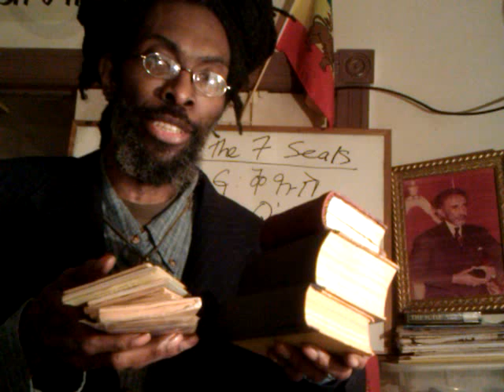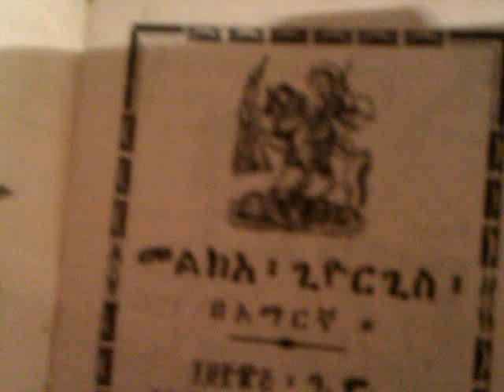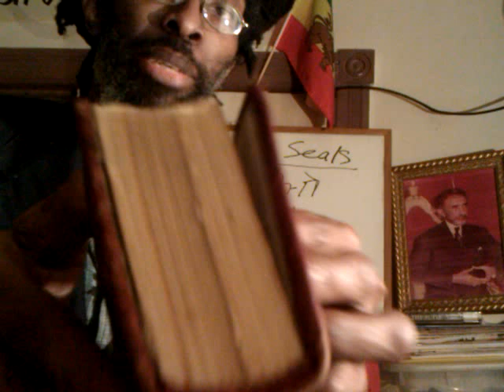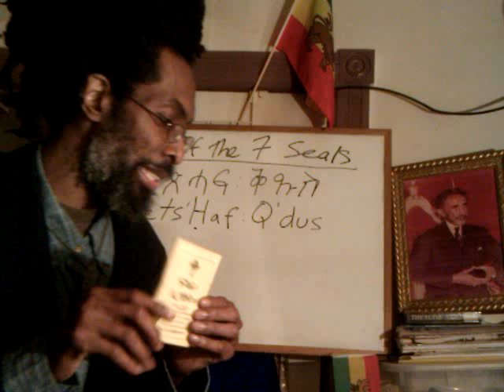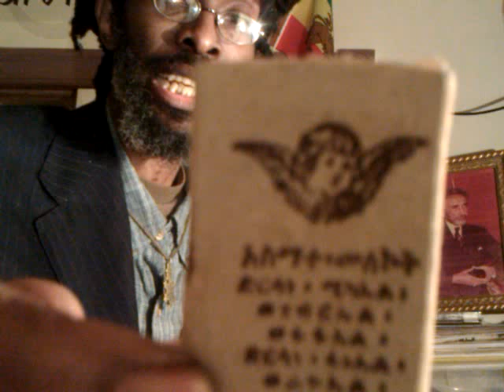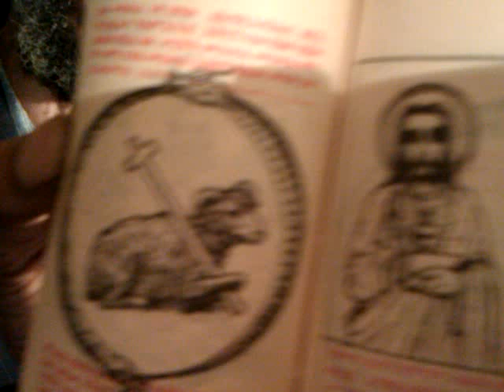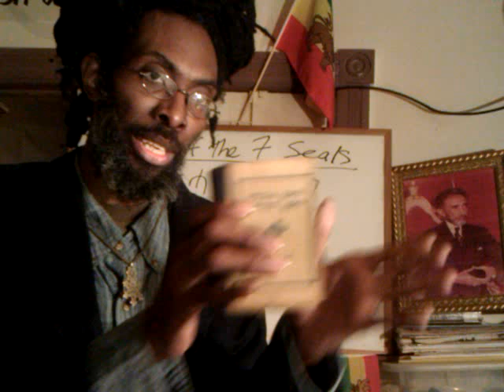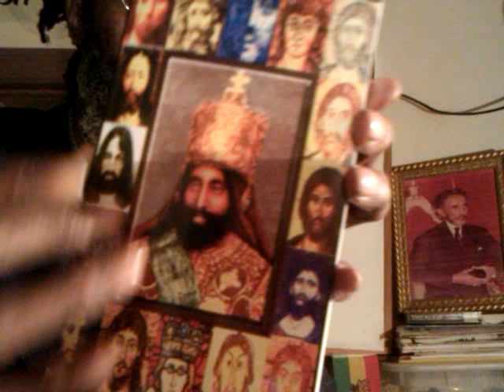RAS TAFARI & ETHIOPIA's 1st Printing Presses: Review of ETHIOPIC MIDRASH & Amharic Dersanat